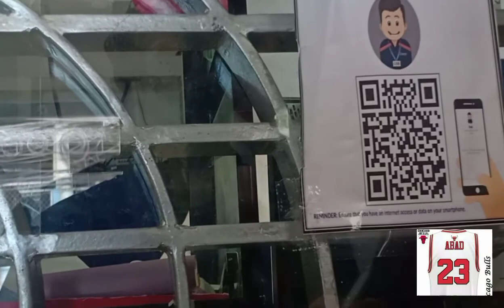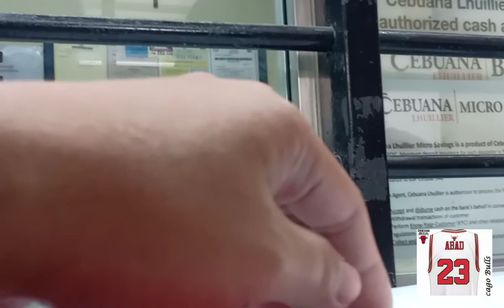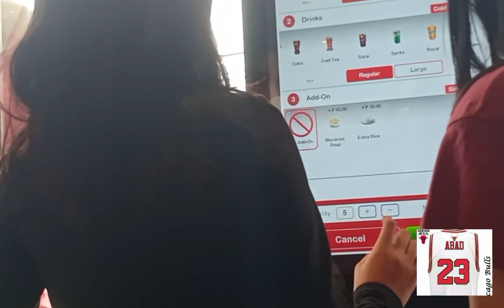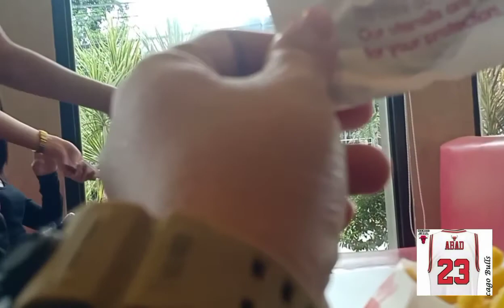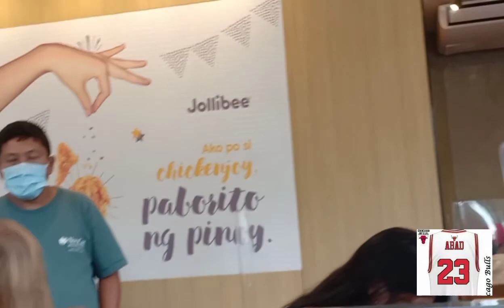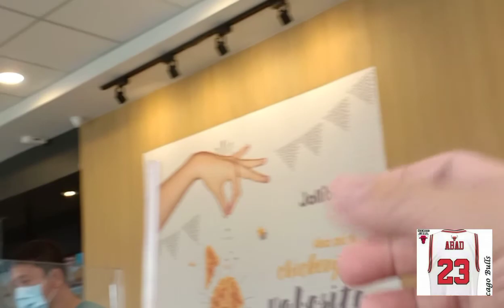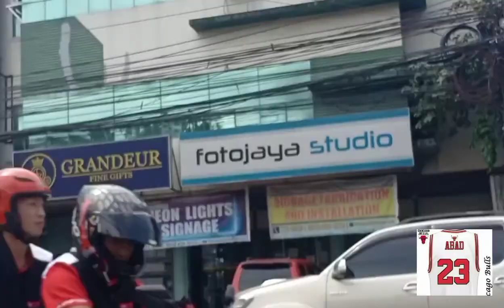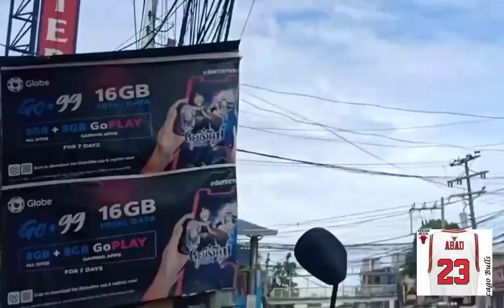Vigilant Comorbid Watch Out Story